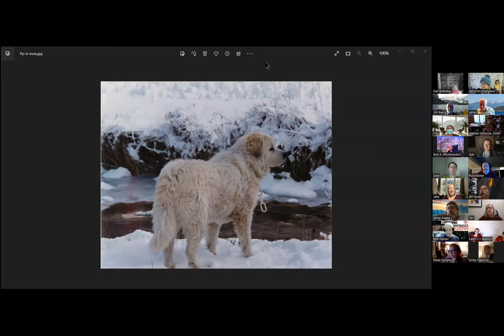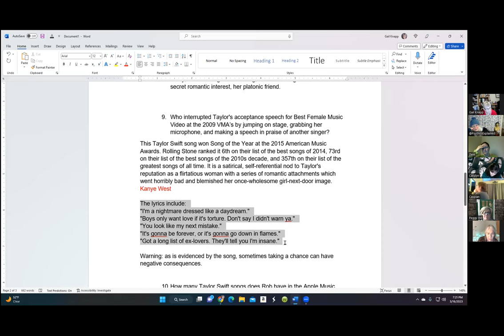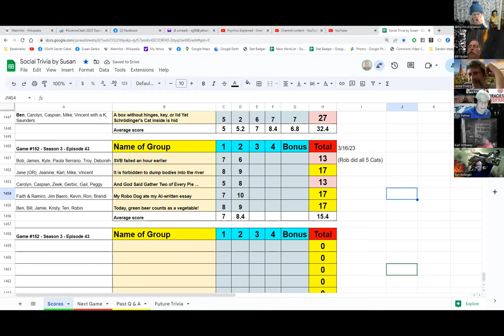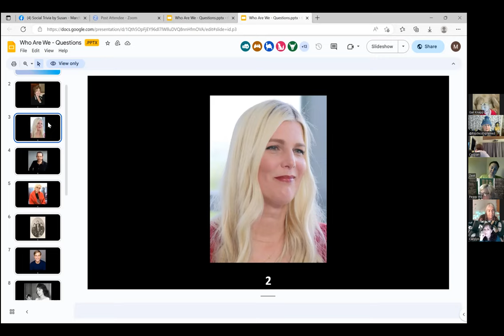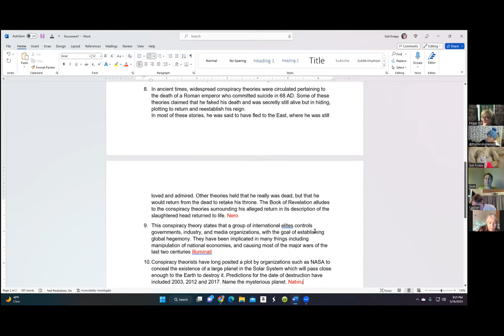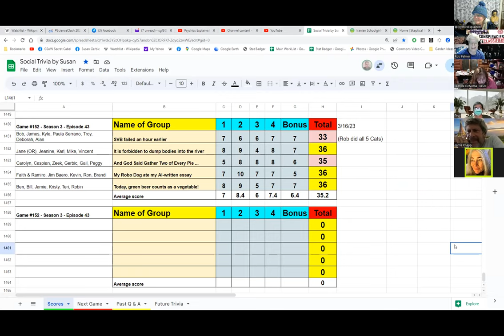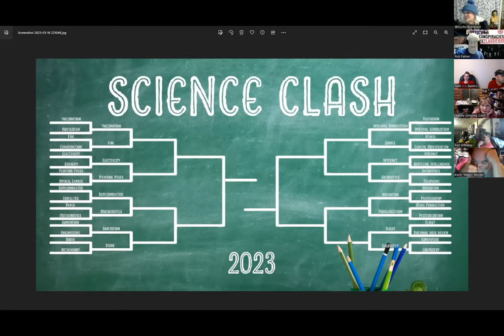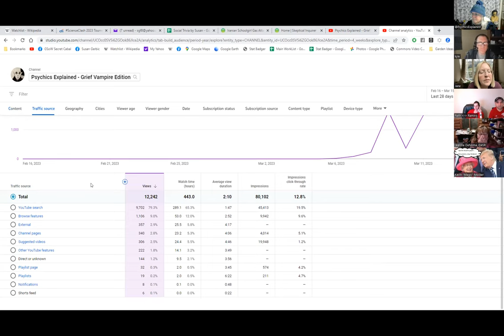Social Trivia by Susan - March 16, 2023 - Game #152